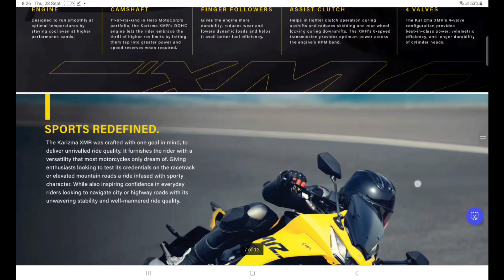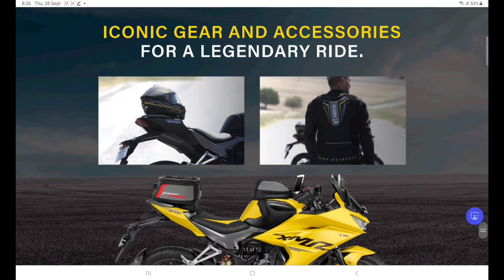Karishma ZMR new model launching Kannada review